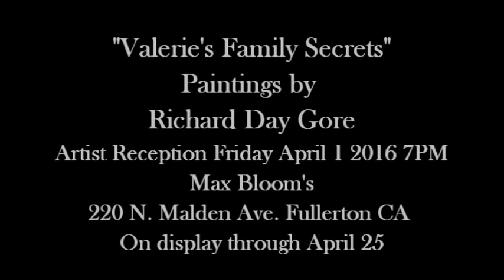VALERIE'S FAMILY SECRETS Richard Day Gore Fullerton Art Walk 4 1 2016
Imagine finding a photo album of someone's life that has no captions: the clues are there, but the story will spin from YOUR imagination,. "Valerie's Family Secrets," a series of 24 haunting paintings by artist and writer Richard Day Gore, suggests a life hijacked by the dark realities of spousal abuse, PTSD, rigid and inescapable gender roles, and Alzheimer's/Dementia. Visit the exhibition and become Valerie's storyteller!

Opening 7PM April 1, 2016 and running through April 25 at
Max Bloom's
220 N. Malden Ave